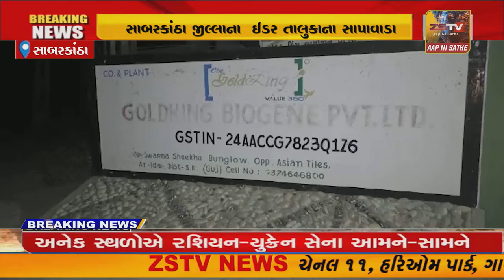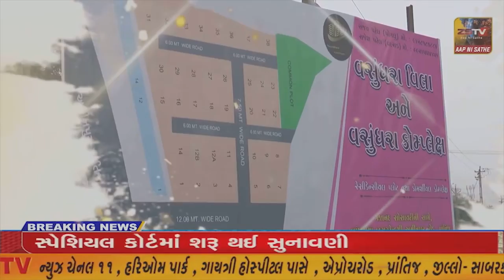સાબરકાંઠા જિલ્લાના ઇડર માં 3 લાખની હુમલો કરી લૂંટ|//ZSTVNEWS//